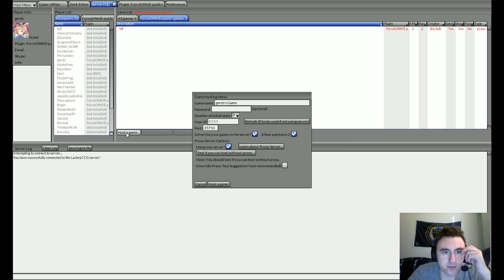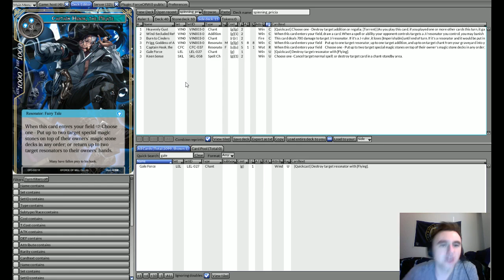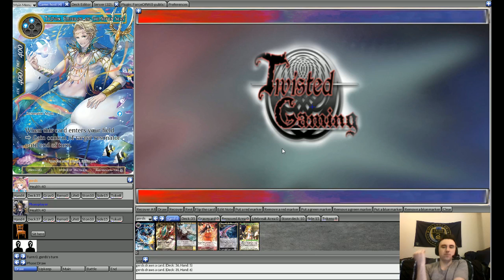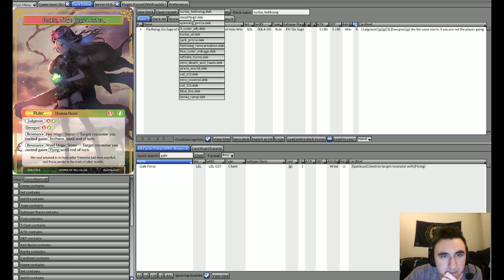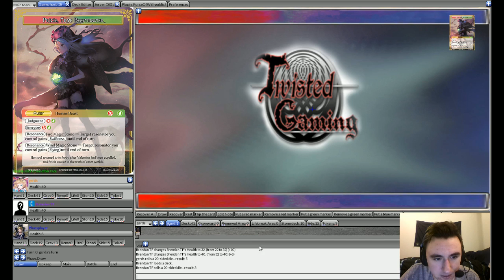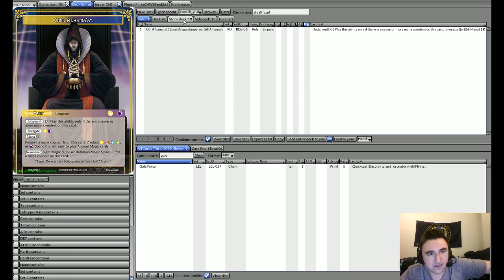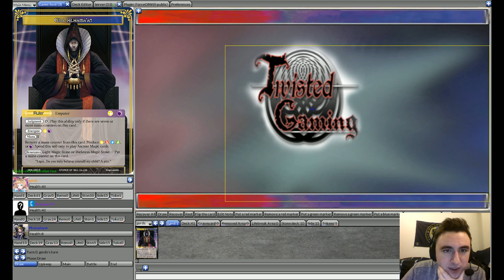Force of Will Testing the Meta